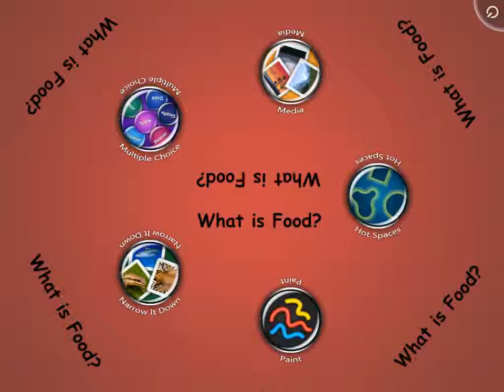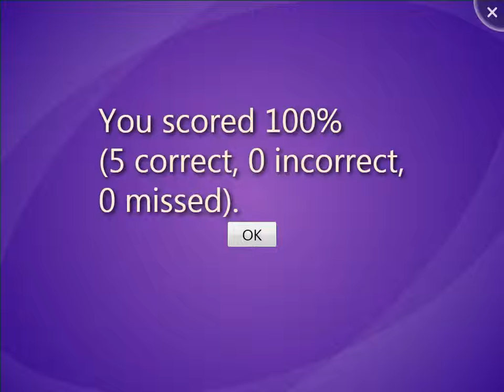SMART Table Activity - What is Food?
Identify food items; sort food from non foods; paint objects that are food items; ask questions to determine the target items